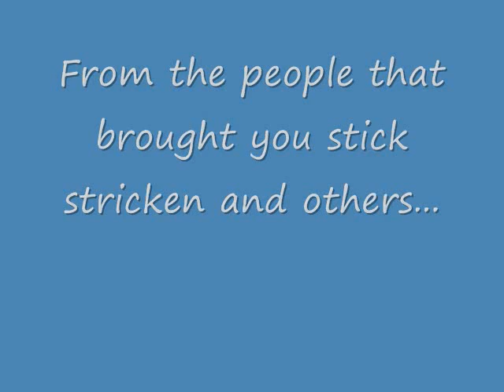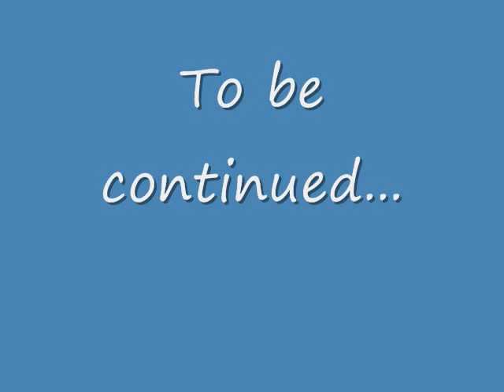Pepsi vs Cola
A video I made one day when I thought of which do people like more, Cola or Pepsi? Please Comment telling which you think is better.
Hello, its david fromhabitproductions. I have finished adding up all the views of our videos and we have had over 300 views. Thank you everyone who has watched our videos.